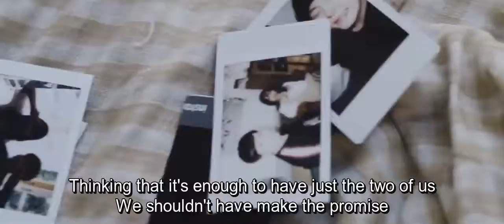황재완 Hwang Jaewan 그래 또 눈물 Tear Again MV [Eng Sub]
KCRUSH America Magazine

This Wednesday only series will provide English subtitles on select videos. We hope you will enjoy.

Are you looking for subtitled KPop videos? We create subtitles on selected videos just for you!

Founded in 2014, KCRUSH America Magazine is working toward bringing you information on your favorite Asian pop culture stars, beauty products, culture and etc.
Whether you're interested in K-Pop, Asian cuisine, or wondering about life in Asia, we got you covered!

We're always looking for new ways to reach our readers. If there's something you want to see or know about, let us know!
We're always listening.

k crush america
k crush america magazine
kcrush
kcrush america
kcrush america magazine

황재완 Hwang Jaewan 그래 또 눈물 Tear Again MV